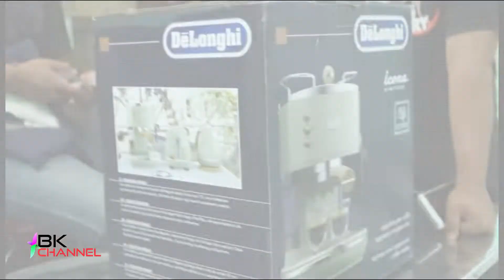Delonghi Ecov 311.3 Icona Vintage, unboxing, dan test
hasil dari tes kalau menurut saya, dibandingkan Ecp 35.31
Ecov 311.3 tidak begitu signifikan.
dengan menggunakan bahan kopi yang sama dan takaran yang sama, krema yang dhasilkan lebih bagus Ecp 35.31
keunggulan Ecov 311 lebih pada tampilan serta kapasitas tank air yang llebih banyak
initinya kalu menurut saya lebih rekomen yang Ecp 35.31, harga lebih murah dan hasilnya lebih bagus
demikian prespektif singkat saya, mudah-mudahan bermanfaat